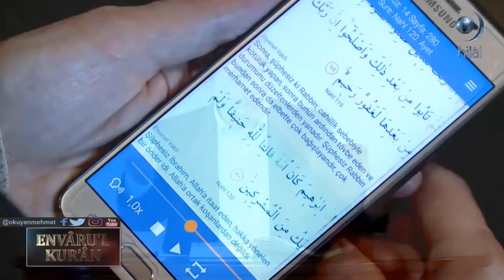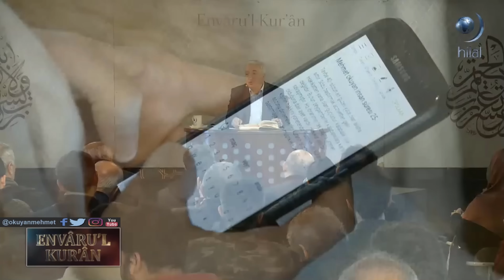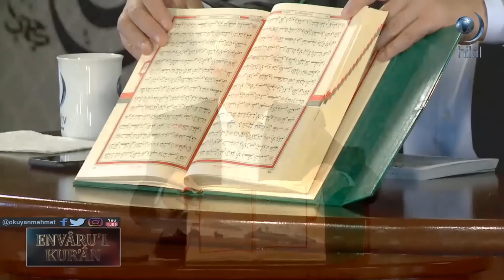Sosyal Medya Hakkında - Prof.Dr. Mehmet Okuyan